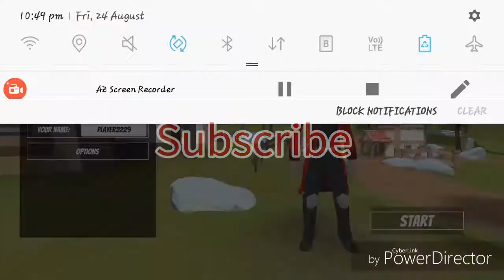Trainer.io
Fortnite training game!!!